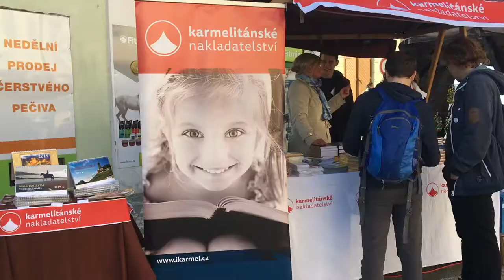Zkrácený záznam z Národní svatováclavské pouti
Poohlédněte se s námi za krásnou akcí ve Staré Boleslavi na Sv.Václava. Karmelitánské nakladatelství mělo stánek kousek od Mariánského náměstí. Počasí nám přálo, lidé byli usměvaví - vydařený den.